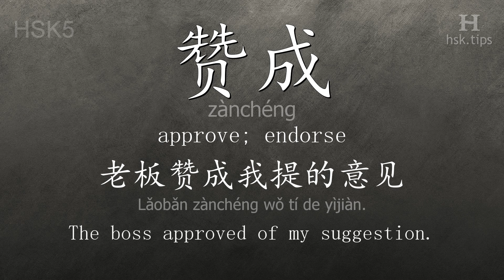Chinese HSK 5 vocabulary 赞成 (zànchéng), ex.1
In this video the chinese character is from HSK level 5. And it is "赞成", pinyin: "zànchéng", which means "approve; endorse".
Listen to native mandarin speakers saying "赞成" and the example: "老板赞成我提的意见。", it means "The boss approved of my suggestion."